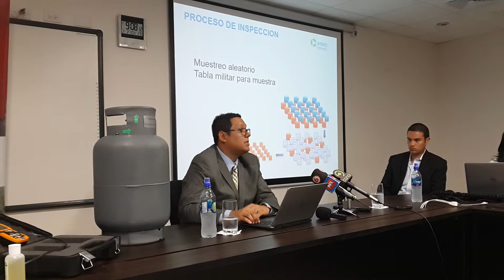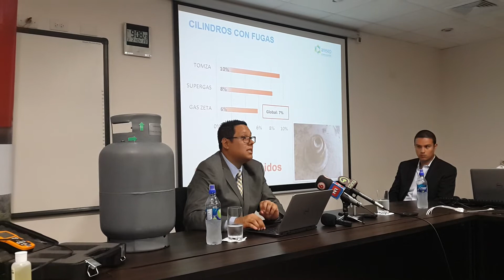Intendente de Enegía, Juan Manuel Quesada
Aresep realiza las inspecciones de manera sorpresiva en las plantas envasadoras de gas. Uno de los resultados de la más reciente fiscalización es que el 7% de los cilindros presentaban fugas.